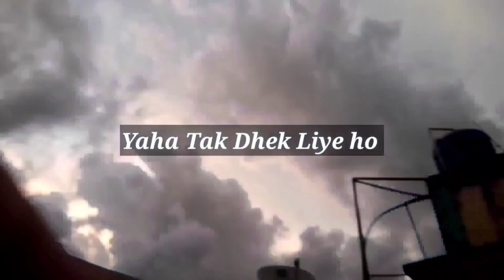Raste pe Jacket🧥Bhi Bechi,Pur khana🥘Ni Dundh Sake [s2-EPI 11] ||VLOG 102 || MRJ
Vlog 102    Continue of 82,84,86,88,90,92,94,96,98,100

- Hum Teeno Rassto me Ghum re he masti kar re hein, sath hi sath khane ki talash me hein(hindi)

About - ( Vlogs/series/season/Epi  will b Running in even no. like 82,84,86..etc ...n in between vlog 83,85,87..etc.. in odd No.it will b Life vlog which will b occuerring on that Day)

      or DM on insta

see other vlogs  To know Better And create connectivity🙏💝👑.